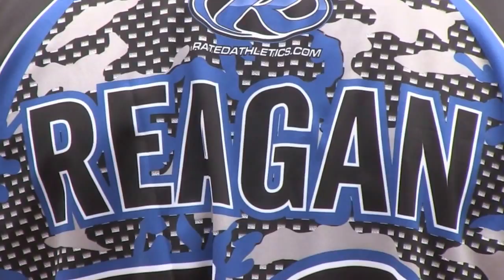Reagan Report Ep. 9